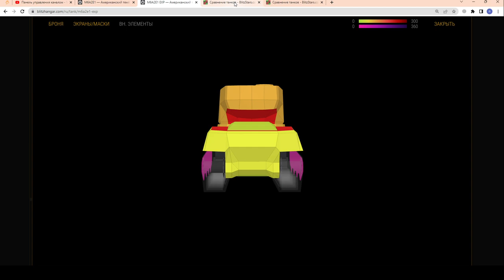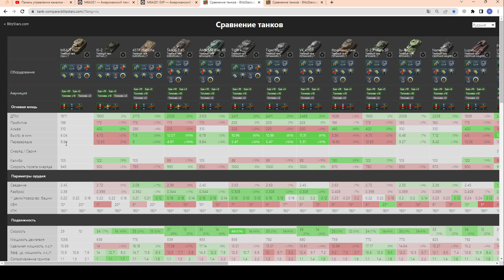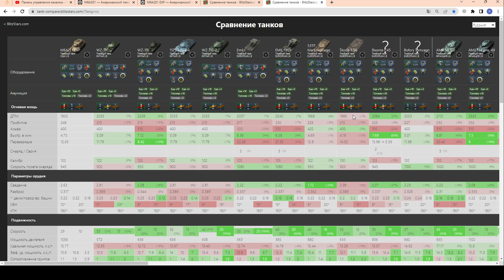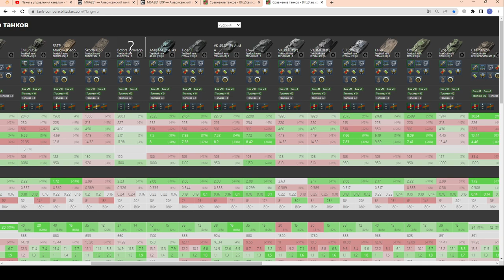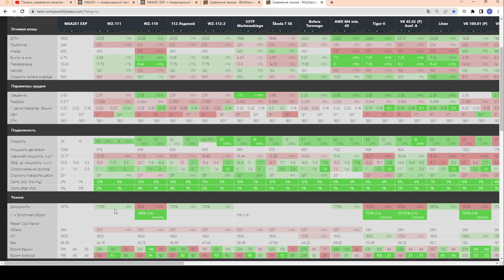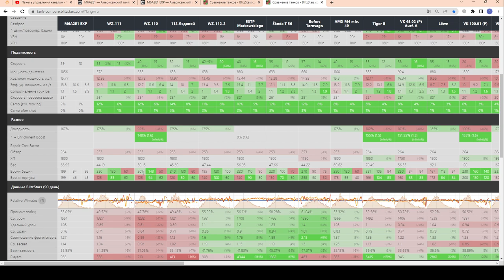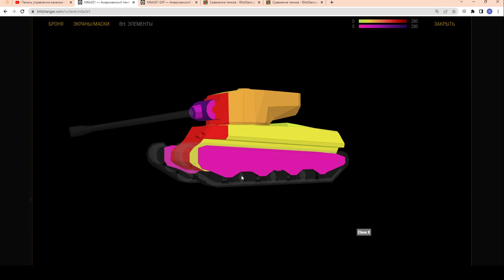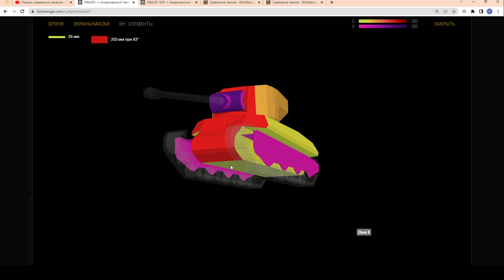M6A2E1 (Гусь) + M6A2E1 EXP - ВЫГОДНО? Стоит купить за 7500 золота? в wot Blitz 2023 | WOT-GSN